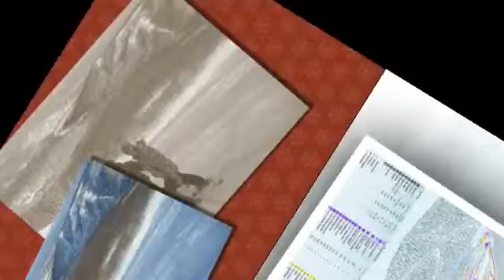Гора Морозная \ Фото \ Отдых\ Туры \ Отели \ Путёвки